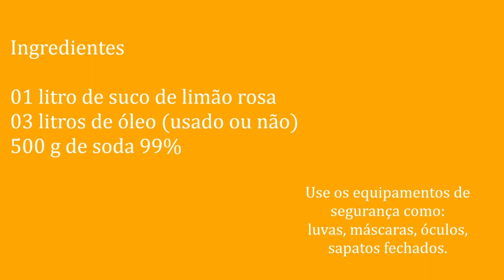Receita sabão de limão rosa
Receita realizada pela Prof. Amanda Pereira da Unemat, campus de Juara.
Ingredientes:
1 litro de suco de limão
3 litros de óleo
500 g de soda 99%

Receita retirada do canal: Vale agrícola